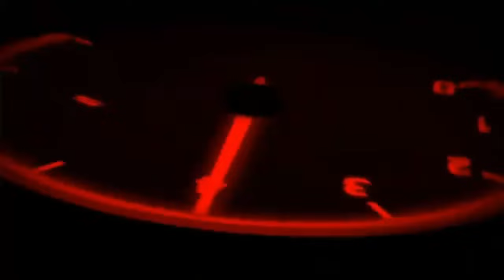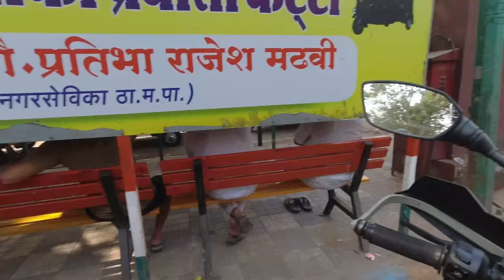Test Ride The Mighty Himalayan 452...🏍️🏍️🏍️